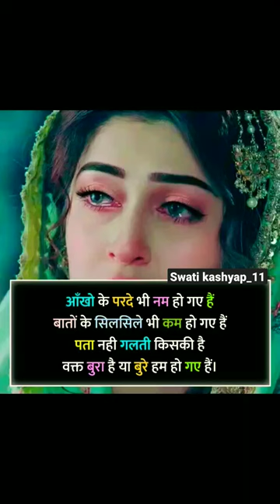status shayari whtaspp short video 🥀shaya R😔S